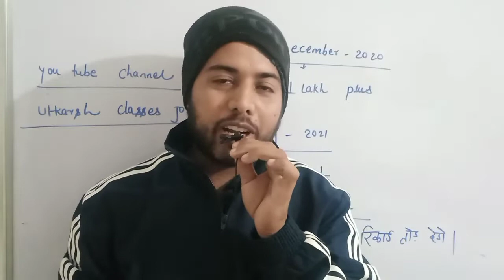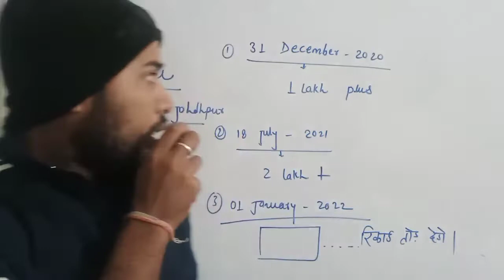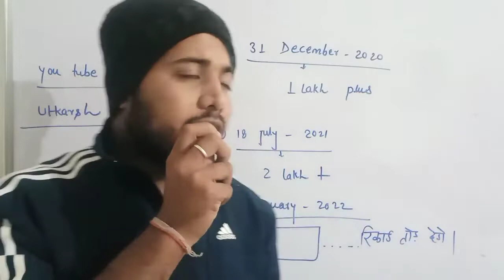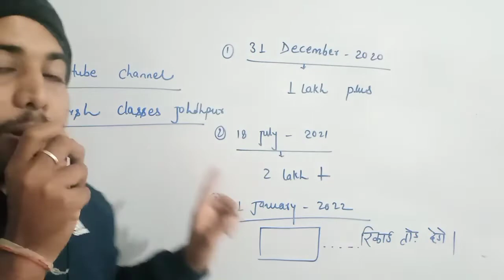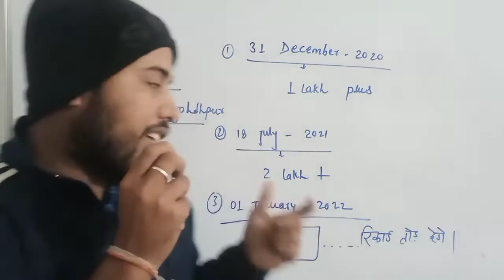सभी का स्वागत रहेगा|Current Affairs Revision -2021||Live 1जनवरी शाम 7 बजे |Utkarsh classes jodhpur